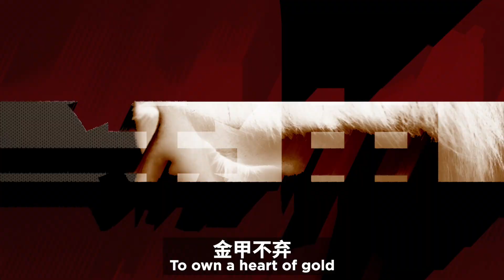LPL Champion Weekend ft. WE vs RNG, IG vs FPX and TES vs JDG!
Welcome to our glorious Championship Weekend: WE vs RNG, IG vs FPX  and TES vs JDG! 🏆

Which of these world class LPL teams deserve the title of Champion? Don't miss out on the action starting at 10:00am CET / 1:00am PST!